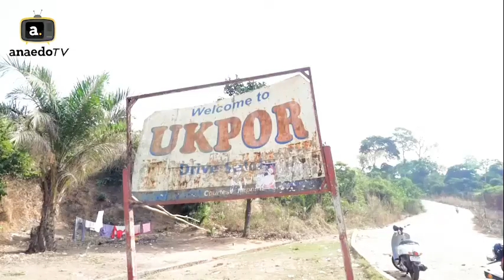WATCH: Mysterious Rivers In Nnewi Anambra State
Nnewi, Anambra State is home to some of the most mysterious rivers in Nigeria. These rivers are believed to possess supernatural powers and have been the source of many legends and myths. From stories of healing water to tales of river monsters, these mysterious rivers have captivated the minds of locals for centuries. In this article, we will explore some of these mysterious rivers and discover what makes them so special.